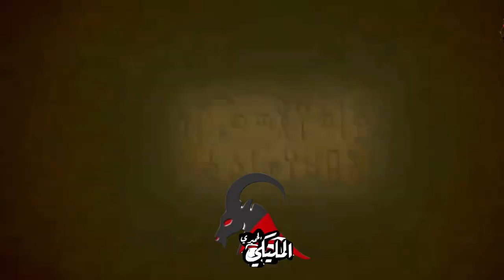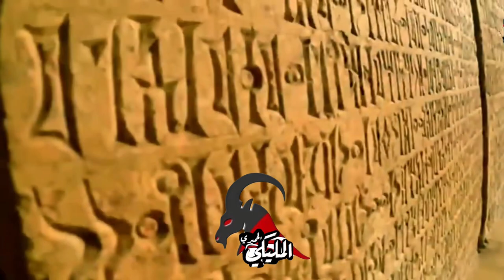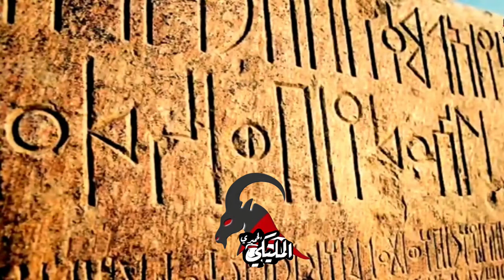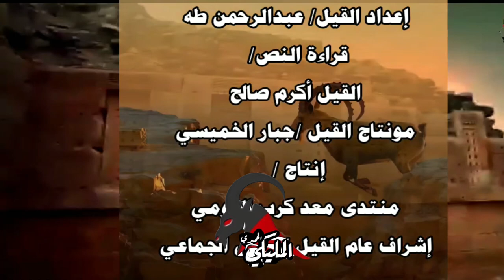يوم الوعل 🐐اليمني احياء الموروث الثقافي اليمني وعادة اعتبر لي الهويه اليمنيه 🔥🇾🇪🐐